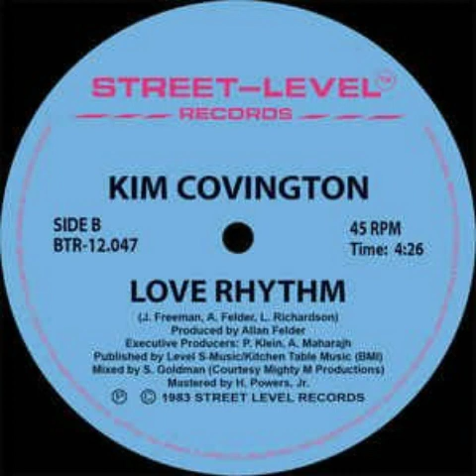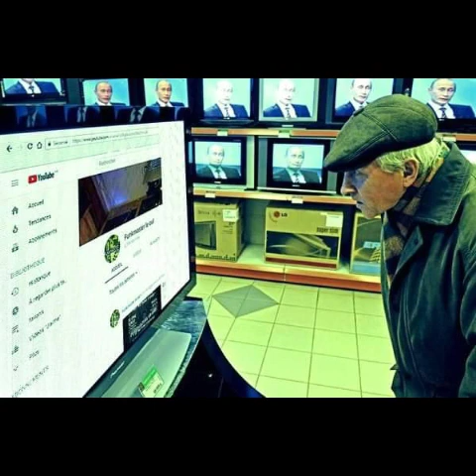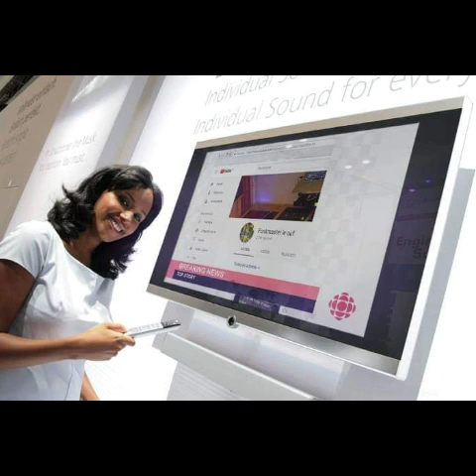Kim Covington "All of My Love" Instrumental